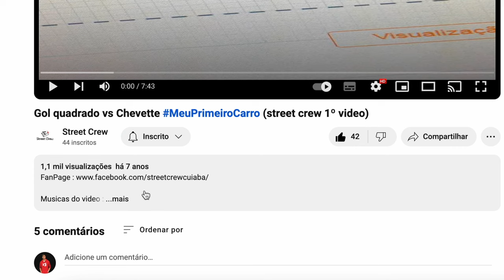Meu primeiro carro aos 18 anos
Reagi ao meu primeiro video antigo de um canal perdido
Gol quadrado vs Chevette MeuPrimeiroCarro (street crew 1º video)

→ Acompanhe em tempo real Instagram:@valtercarvalhoplay

Deus é tremendo 🙏

Seu Canal de entretenimento❤️
Meu melhor para você 🫵